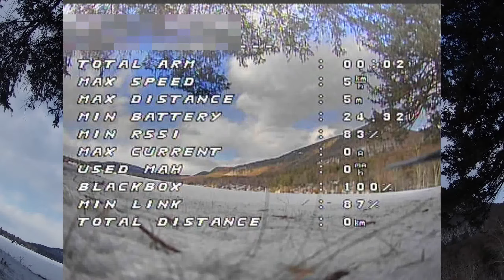730m out with Nazgul5 and xm+ (with brief rx loss!)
I took the Nazgul5 for a couple of laps over the ice fishing activity. HD recorded with Runcam5 orange.

on the ground:
Taranis x9d+
Skyzone 02x
ORT 3 turn helical coil rhcp antennae

in the air:
iFlight Nazgul 5 v2 6s (stock)
Tattu R-line 6s 1300mah lipo battery
Betaflight 4.2
Taranis XM+ rx
Runcam5